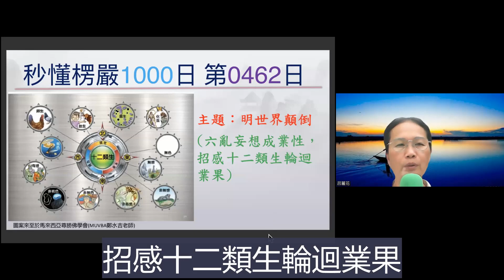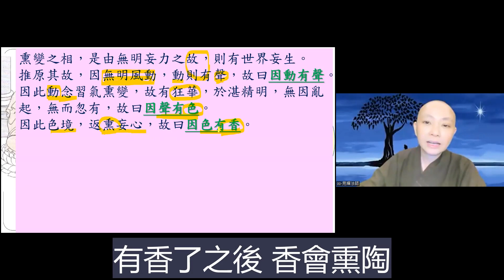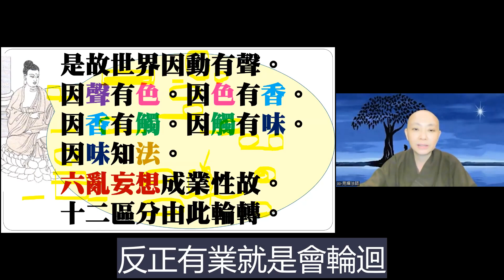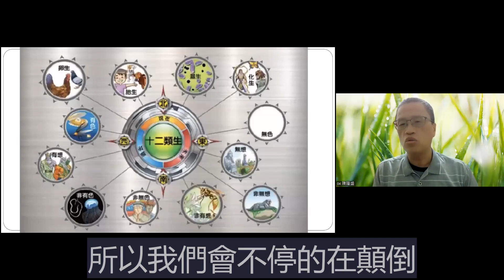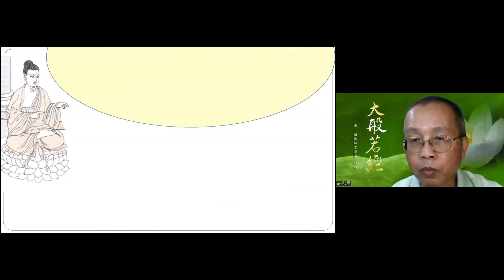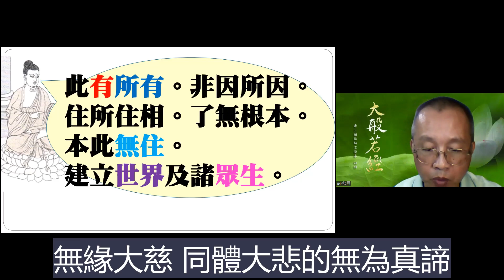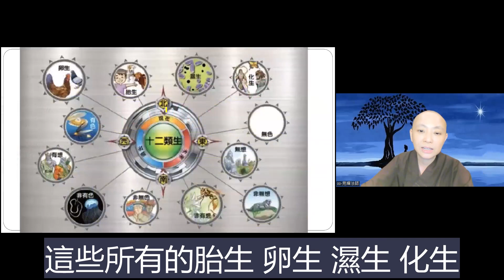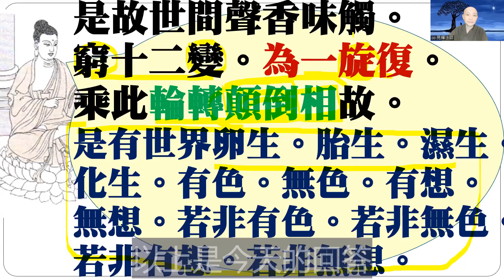【秒懂楞嚴 462日】世界顛倒的原因 (世界因動有聲…若非無想) 見輝法師 字幕版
【本集重點】
 世界顛倒的原因

00:04:00 是故世界因動有聲。六亂妄想成業性故。十二區分由此輪轉。
00:11:26 世間聲香味觸。窮十二變。為一旋復。
00:15:50 學員心得分享-眾生顛倒慣性所以輪迴
00:26:50 學員心得分享-開悟與證悟

【關於我們】
歡迎加入
寶嚴禪寺LINE官方帳號。

(A) 官方網站:
1.圓道禪院：

(D) Facebook：
1.圓道禪院：